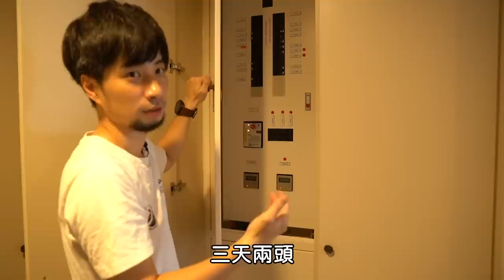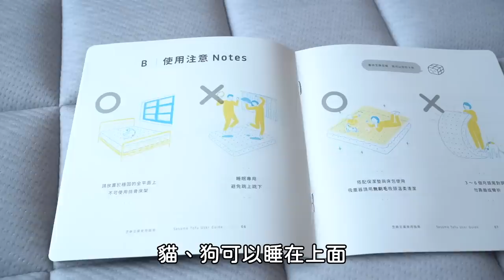超認真「新工作室」大開箱 片尾彩蛋 大浴缸洗兩個人也沒問題【超認真少年】House Tour NEW Studio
邁入下一階段，需要新的空間。

特別感謝：V-TEX防水鞋、眠豆腐、晶禧科技Lucy

【熱門影片】
1台車床抵6間工廠 車床基礎介紹 傳統車床 CNC 自動化整合 Taiwan lathe history (traditional lathe , CNC, DMG MORI )